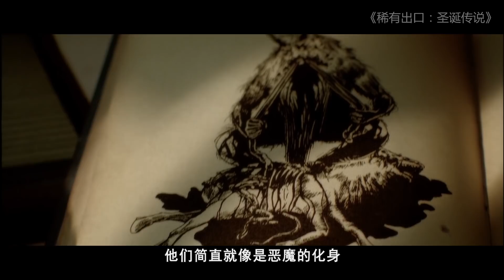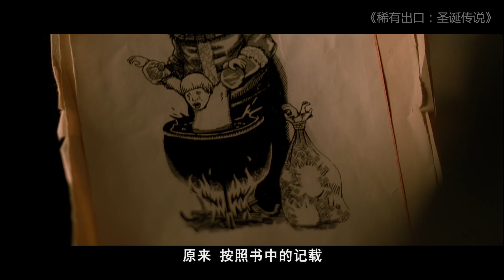工程队挖出冰封“圣诞老人”，头上有两只大犄角，一旦醒来就会吃人！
速看奇幻电影《稀有出口：圣诞传说》